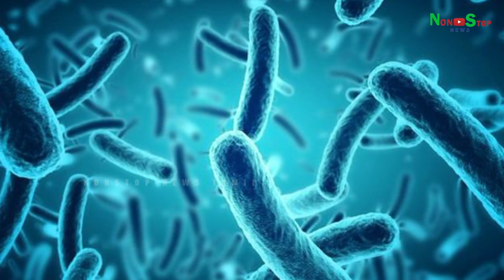`லேசான கொரோனா அறிகுறி; சரி செய்யப்பட்டு விட்டது!’ - விஜயகாந்த் உடல்நிலை குறித்து தேமுதிக